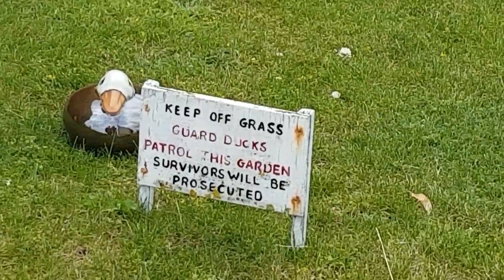The model village.